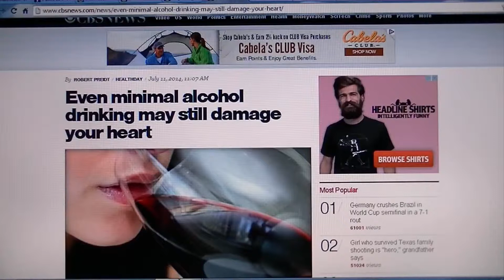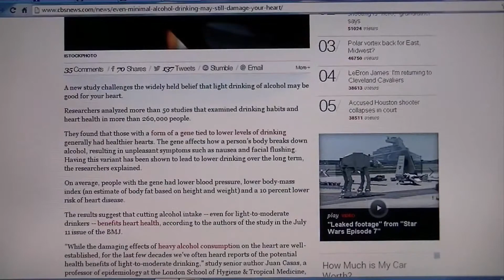Effects Of Alcohol On The Heart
Excessive alcohol consumption can bring about a selection of health complications. The human brain, the muscles along with body parts are all at risk when booze enters the actual bloodstream. But how about the most crucial of all bodily organs, the heart?

Recently, several medical studies are already published stating the positive effects of average alcohol consumption for the heart. These reports declare that moderate numbers of drinking will help protect against heart disease by raising the number of good cholesterol in your body and eating up the plaque that builds around the actual arteries.

While these types of studies look positive on the surface, the correlation between booze and well being remain not yet determined. In fact, even people doctors mixed up in studies advocate exercise and right diet as a better means for caring for the heart (rather compared to moderate drinking).

alcohol and congestive heart failure
effect of alcohol on heart rate
drinking and the heart
what alcohol does to the body
side effects of alcoholism
long term effects of alcoholism
effects of alcoholism